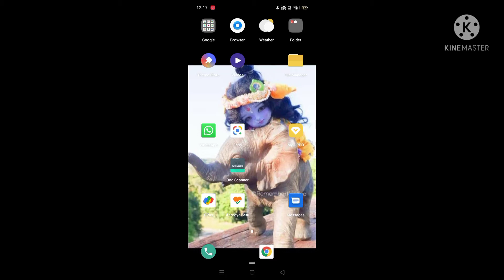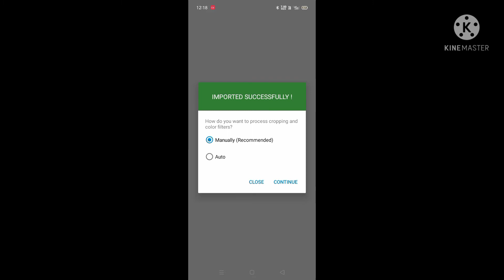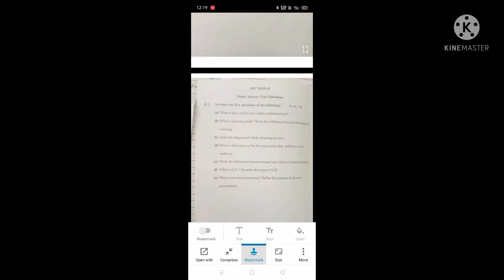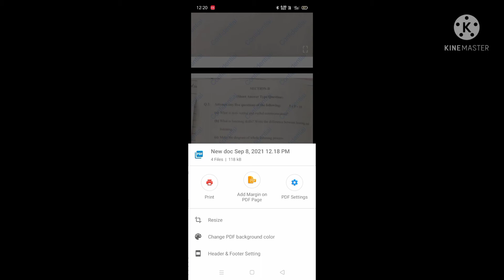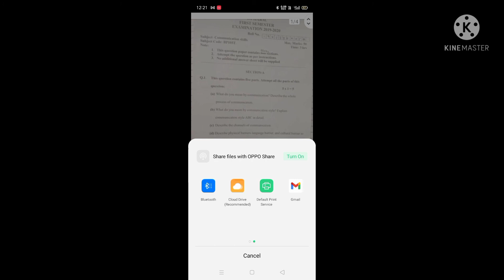phone me pdf kase banaye🤔🤔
full explanation of creating pdf in your phone